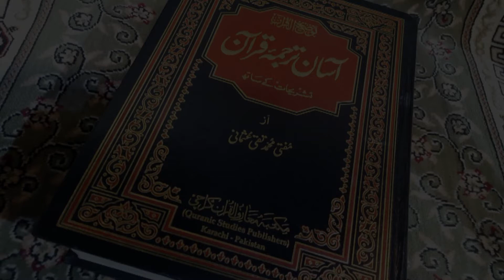Asaan Tarjuma e Quran Surah 2 Baqarah Ayat 25 Maulana Sajjad | Tehzeeb TV